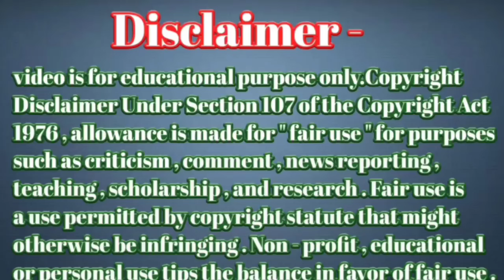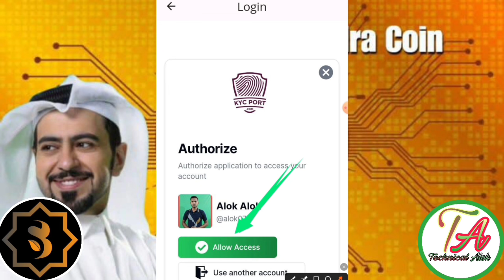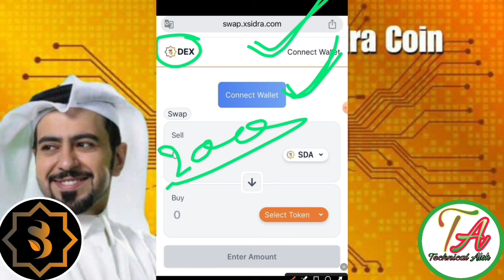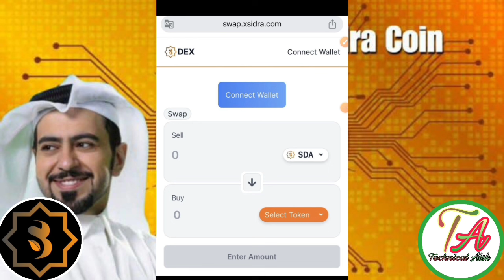Sidra Bank New Update। Sidra Bank Verification Update। Sidra Bank Coin 2FA। Sidra Bank Update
Please।    =} 🔔🔔🔔🔔
                      CHANNAL
     Thanks
                  For
             " Technical_Alok  "